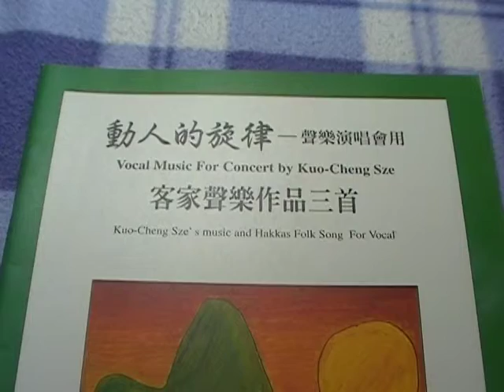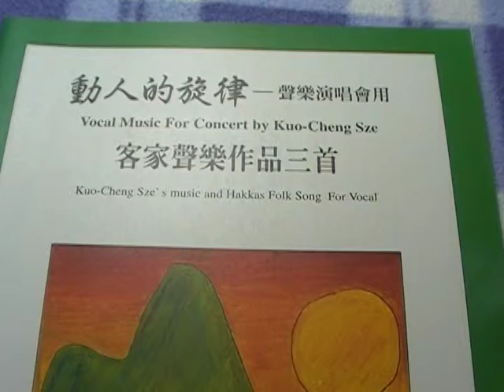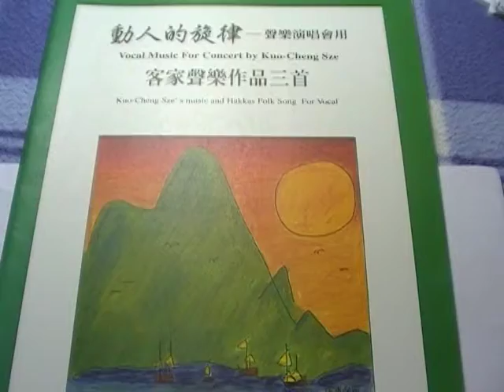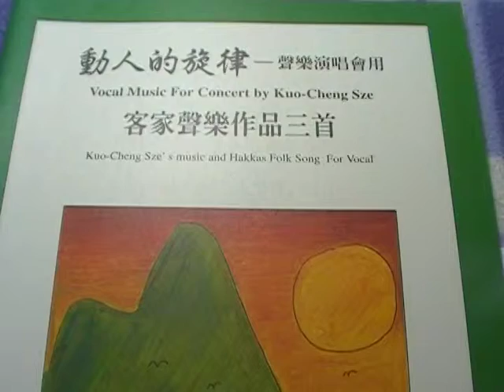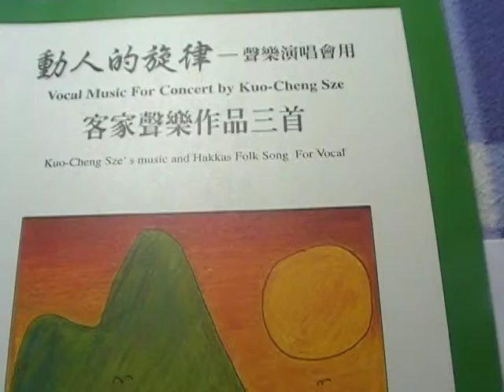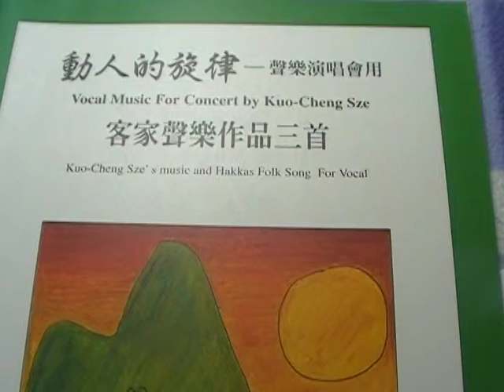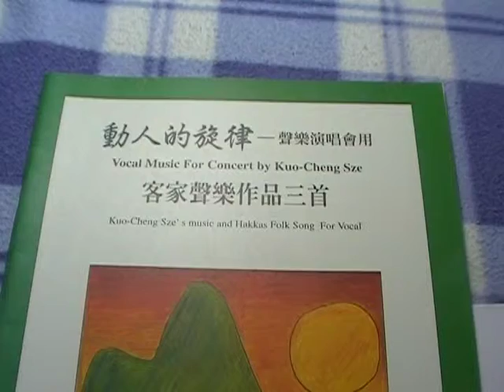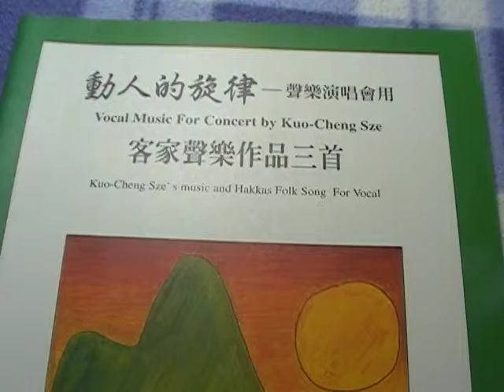絲國正(已改名 絲國政)1998年作品集(五十一)中國民謠曲調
絲國政 鋼琴教學 電話TEL:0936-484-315
絲國正(已改名 絲國政)1998年作品集(五十一)中國民謠曲調.1月台北愛樂木管五重奏委託.鋼琴:絲國政 國家音樂廳發表
絲國政作品曾播放於以下電台:日本NHK.香港電台第4台.中廣(李蝶菲主持).漢聲.中廣客家頻道.國家電台.世新.警察.教育.佳音.復興.台北愛樂.宜蘭蘭陽.等電台播放.(90多次)1997.12月底止

1.1992日本仙台國際藝術節.  2.1993香港國際現代音樂節(唯一代表台灣)
3.1994第16屆亞洲作曲聯盟國際藝術節(台北)  4.1995日本仙台作曲家論壇
5.1995泰國曼谷國際藝術節  6.1996香港國際現代音樂節
7.1996聯合國文教科學組織UNESCO(巴黎PARIS)主辦音樂會(第一個播放音樂於聯合國各會員國前聆聽)
8.1997.第18屆亞洲作曲聯盟國際藝術節(菲.馬尼拉主辦)
9.2007紐西蘭威靈頓國際藝術節
10.1994獲美國PEABODY音樂碩士(並自1994年開始代表該校作世界招生廣告.唯一代表台灣.亞洲) PEABODY  NEWS報紙  3年3次美國千所音樂院.校.系所傳送.(和華文 世界日報 全美2次刊載)
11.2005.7月樂譜郵寄美國華盛頓(Washington D.C  )白宮.(WHITE HOUSE)致贈給美國前總統小布希(BUSH)和前國務卿萊斯(RICE)蒐藏

1.1975北市兒童組鋼琴比賽第2名
2.1977北市少年組組鋼琴比賽第3名
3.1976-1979第1名考上光仁音樂班.華岡藝校並代表學校上台.中.華視表演
4.1984作品獲行政院文建會徵選.出版.發表.
5.1987作品獲行政院國家文藝基金會徵選.發表.
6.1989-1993獲中視.滾石唱片.民生報.ICRT電台主辦"青春之星"國內和國外獎
7.1992第1屆台北青年作曲獎
8.1996作品發表於(中美工商會議)(中美經濟合作策進會20周年大會)美國總統柯林頓派副總統 奎爾等人.前總統李登輝致詞
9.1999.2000連續2年金曲獎編曲入圍(風潮唱片)
10.連續10年高雄港都盃全省比賽 作品成指定曲
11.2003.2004連續2年獲台北市政府文化局創作獎
12.2007第1名獲選中華民國著作權人協會  音樂名譽博士榮銜
13.獲前總統李登輝.陳水扁.和馬英九鼓勵.
14.2007第1名獲選中華民國著作權人協會  第1屆音樂藝創家榮譽博士榮銜
15.2002作品獲行政院國家文藝基金會第2次獲獎

絲國政作品 樂譜存放於世界30多國( 美 俄 大陸 奧地利 英 法 德 加 日 義 芬蘭 丹麥 紐 挪威 冰島 泰 印 土耳其 越南 波蘭 西班牙 葡萄牙 以色列 香港 約旦 瑞士 澳洲.. )200多 音樂院 .系 .所 .樂團資料室及圖書館典藏 (美國USA PEABODY. 朱莉亞 JUILLIARD.MANNES 曼尼斯. EASTMAN伊斯曼 . YALE UNIVERSITY耶魯大學 印第安納INDIANA UNIVERSITY大學 莫差特MORZARTEUM.義大利威爾第VERDI.LUIGI CHERUBINI凱魯畢尼音樂院圖書館 及 NEW YORK紐約林肯中心 大英THE BRITISH LIBRARY圖書館及英皇劍橋.KING'S COLLEGE LIBRARY CAMBRIDGE英國皇家 ROYAL COLLEGE OF MUSIC音樂院圖書館 列寧格勒林姆斯基高沙可夫及RUSSIA LENINGRAD RIMSKY-KORSAKOV及 西伯利亞 NOVOSIBIRSK CONSERVETORY OF MUSIC RUSSIA音樂院圖書館音樂院圖書館 PARIS巴黎音樂院 日本JAPAN武藏野.愛知.大阪OSAKA藝術大學 以色列耶路撒冷THE JERUSALEM RUBIN ACADEMY OF MUSIC AND DANCE 德國 芙萊堡STAATLICHE HOCHSCHULE FUR MUSIK FREIBURK 科隆HOCHSCHULE FUR MUSIK KOLN 音樂院圖書館.中東約旦大學.THE UNIVERSITY OF JORDAN .CHINA中國 清華 及北京PEKING UNIVERSITY LIBRARY 大學.中央及 西安音樂院SHANGHAI SYMPHONY ORCHESTRA上海交響樂團 SHANGHAI ORIENTAL TELEVISION 東方電視台.etc. 等等 )